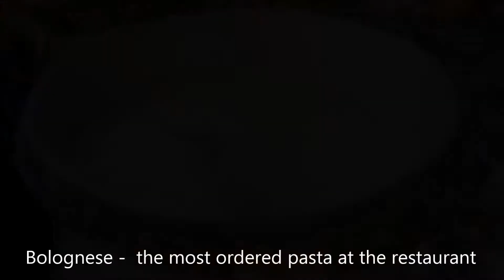Borovets: Homemade pasta at Vicky's Pizza Borovets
Very successful, thru the years, we serve homemade pasta , which recipe is original and brought to us from it’s original roots in Italy.
You cant find other place in Borovets where you can eat homemade pasta and every time its a special moment for our customers to try one of the most famous meals in the world made by us At Vicky’s Pizza & The Harp Bar.